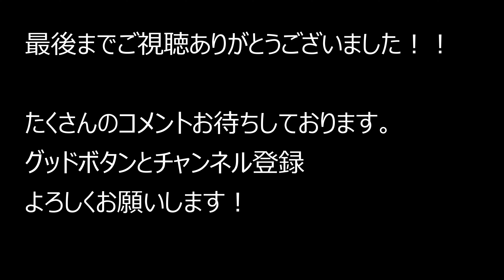大阪府東大阪市布施駅～中華料理ポパイ～八尾市志紀町 2022.10.29